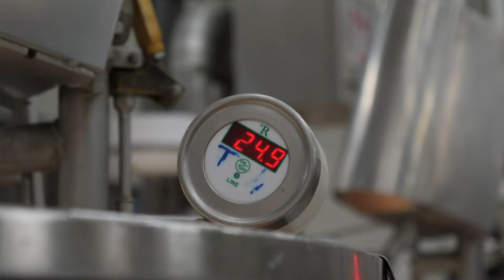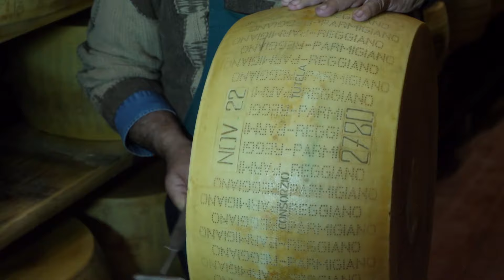Włochy. Jak powstaje prawdziwy parmezan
Parmezan to twardy ser podpuszczkowy. Dodaje smaku prawie wszystkim potrawom z makaronu. A skąd się wziął i jak powstaje?  Zapraszamy do malowniczej Parmy w regionie Emilia Romania. Odsłonimy tajemnice twardego sera, leżakującego w solance, produkowanego z mleka tylko miejscowych krów.